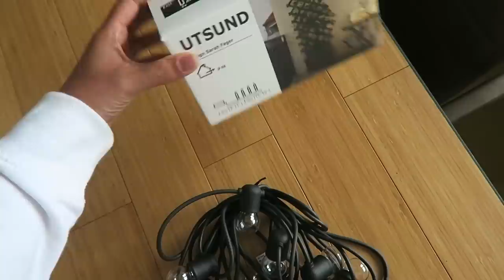MAKEOVER van mijn kleine balkon - huurhuis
In deze video laat ik zien hoe ik mijn balkon een makeover geef van een 'gezellige chaos' naar super 'rustgevend en chill'. Inclusief een leuke diy! Heb jij een balkon of een tuin? P.s. Fijne moederdag iedereen!

Mocht jij nog de gouden tip hebben voor een heerlijke relaxte stoel, let me know!